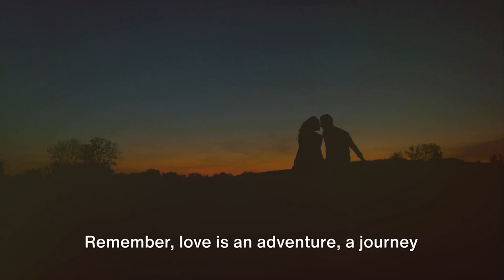Unlocking the Secrets 8 Signs of True Love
Title: Unlocking the Secrets: 8 Signs of True Love | Gleeglow Junction Series

🎥 Overview:
Embark on a journey through the enchanting world of Gleeglow Junction as we delve into the profound aspects of true love. In this captivating video, we unlock the secrets behind genuine connections and explore the 8 undeniable signs of true love. Whether you're navigating the early stages of a relationship or looking to deepen your existing bond, these insights will illuminate the path to lasting love and fulfillment.

Join us at Gleeglow Junction as we unravel the intricacies of true love and provide valuable insights that can transform your relationships.

Unlock the secrets of true love with Gleeglow Junction! 💖✨